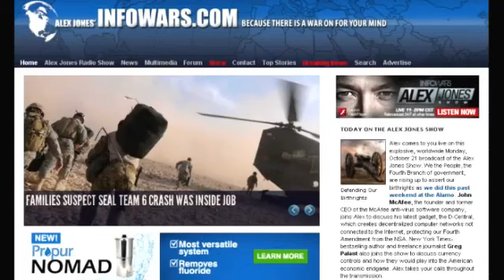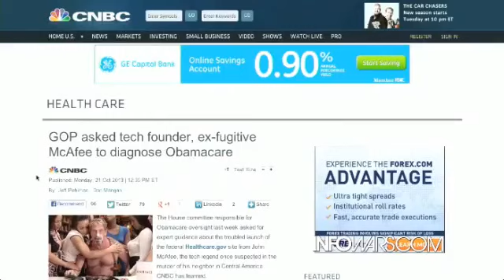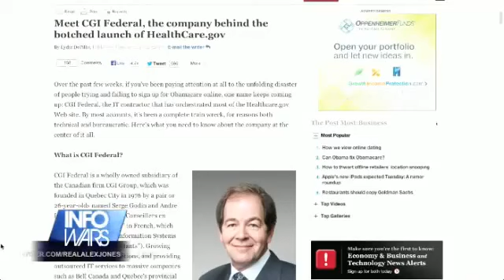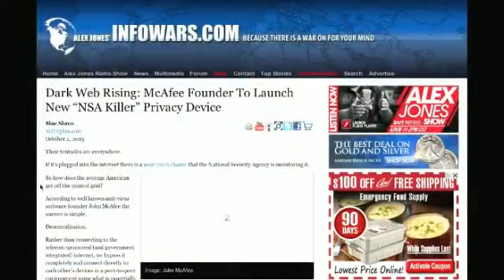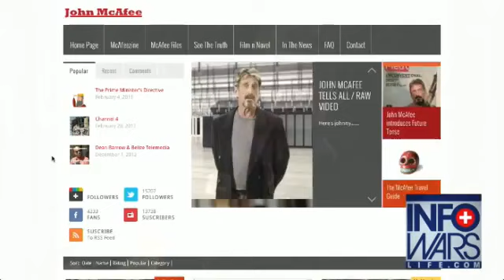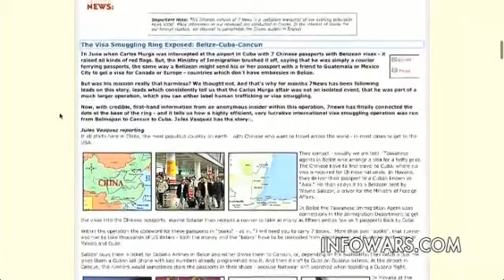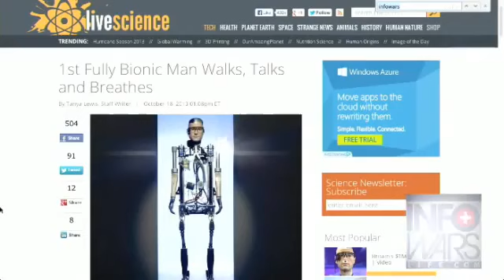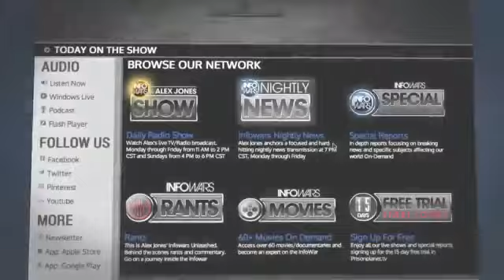John McAfee and Alex Jones live 10-21-13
Alex welcomes to the Infowars studio legendary Programmer and father of McAfee virus software John McAfee to discuss the massive failings in the millions of lines of code in the Obamacare website and why he refused the Governments request for him to help fix the failed site.